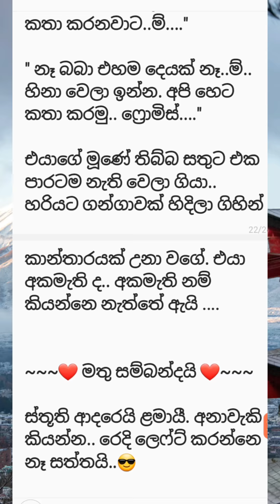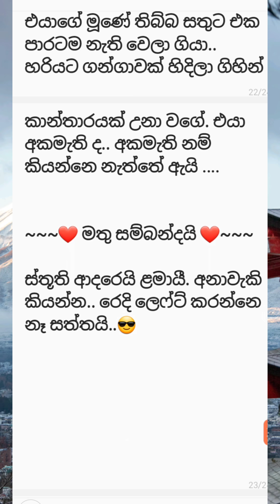රුදුරු සිත් 35